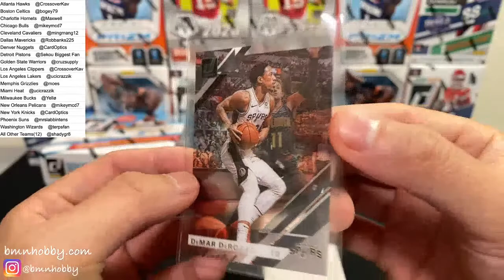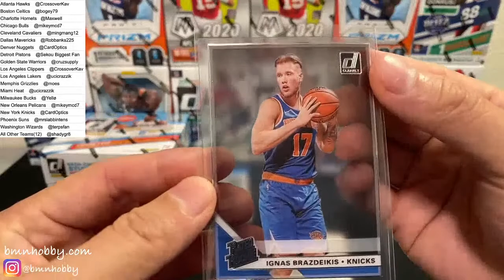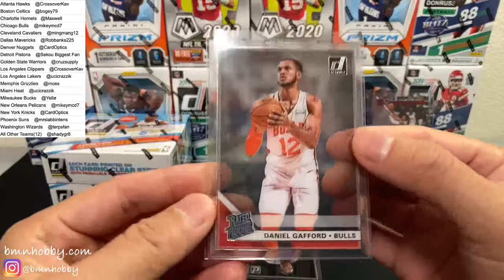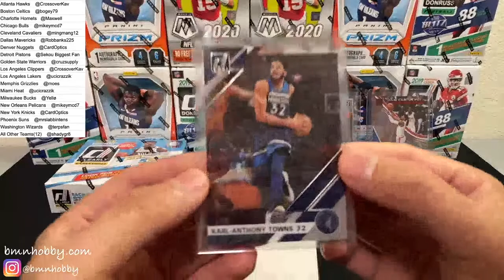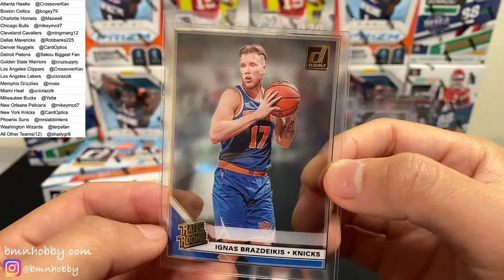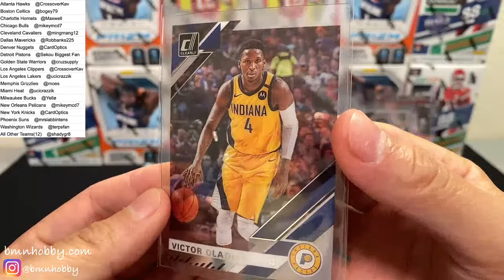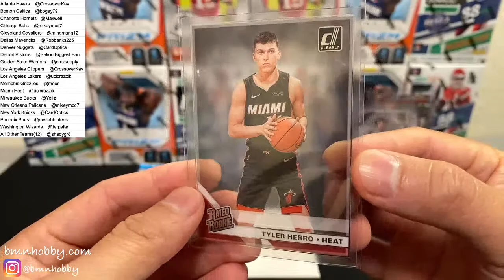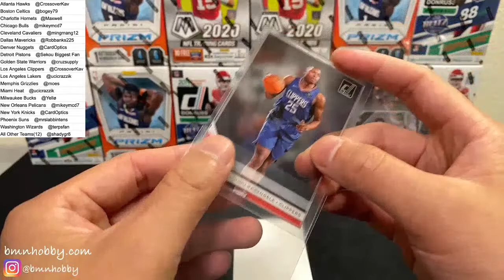Clearly Donruss Basketball 2019/20 Hobby 3 Box Break #2 11/5